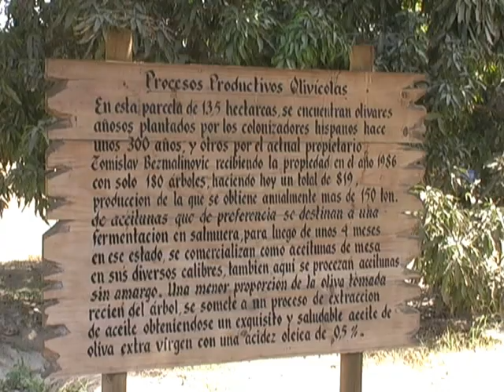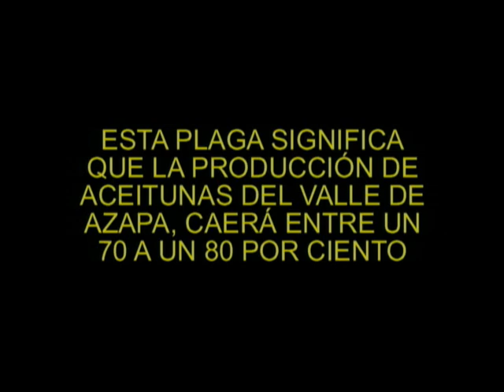Mosca blanca del fresno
Los olivos del valle de Azapa, Arica, Chile, están siendo atacados por la mosquita blanca del fresno. Se calcula que la producción de aceitunas caerá entre un setenta a un ochenta por ciento.